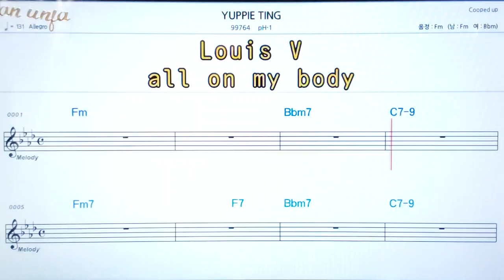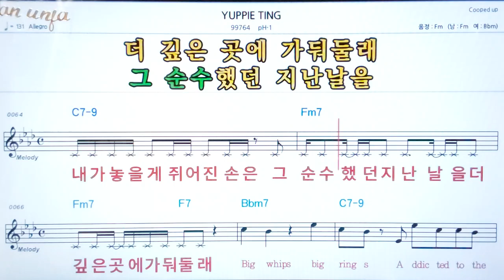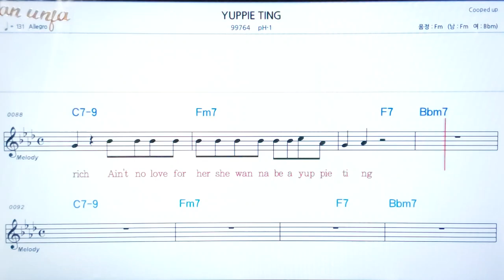YUPPIU TIN/PH-1💖팝송: 악보, 코드, ,가사,Karaoke*카라오케 반주